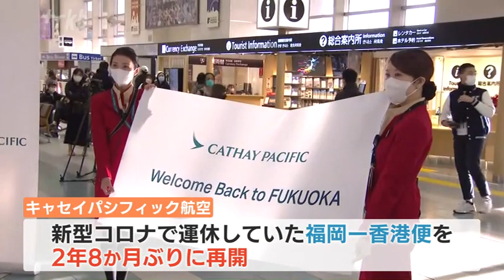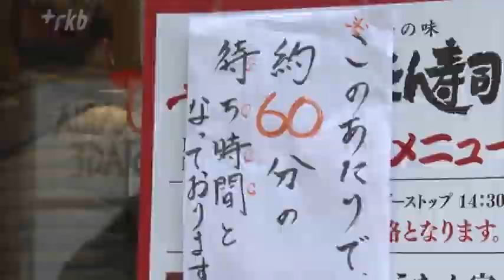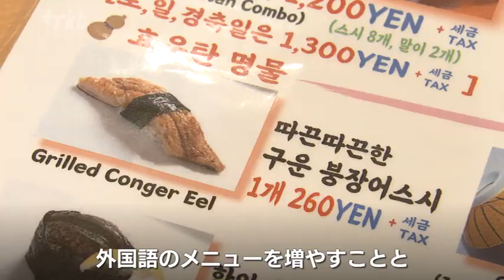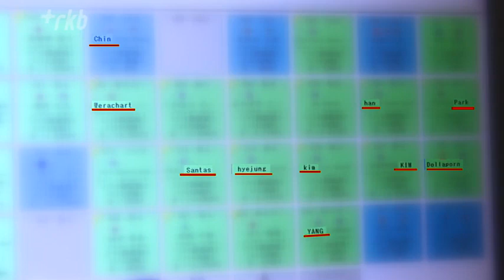「外国人観光客」増加に期待 香港－福岡便も運航再開で～「水際対策」緩和から約２か月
海外から入国する際の水際対策が、１０月に緩和されてから２か月近くがたち、街では海外からの観光客の姿を見かける機会も増えてきました。福岡空港の国際線でも海外の航空会社が相次いで運航を再開しています。観光地などでは、今後の「外国人観光客」増加に期待を寄せています。

◆福岡～香港便が２年８か月ぶりに運航再開
香港を拠点とするキャセイパシフィック航空は、新型コロナの拡大で運休していた福岡～香港便を１２月１日に、２年８か月ぶりに再開しました。水際対策の緩和に伴う旅行需要を見込んだもので、今月末までは週３往復、年明けからは毎日１往復運航されます。

旅行客「寿司やラーメンが恋しかった」「すごくワクワクしている。コロナ以来、初めての福岡なのでとても楽しみ」

キャセイパシフィック航空　担当者「ようやく福岡に我々のフライトが戻ることができてうれしく思っている。日本が香港で人気の観光地なので、インバウンドのお客様を迎えて、同時に香港や香港を経由して各国に旅行されるお客様をお迎えしたい」

◆太宰府天満宮でも外国人の姿が目立つように
こちらは福岡を代表する観光地の一つ、太宰府天満宮の参道です。パックツアーに加え、個人での入国も解禁されたことで、家族やカップルで旅を楽しむ外国人の姿も見られます。

タイからの観光客「熊本、長崎、由布院をめぐって、けさ福岡に到着しました」
韓国からの観光客「食べることとか写真を撮るとか、そんなことが楽しかったです。もつ鍋が一番です」

◆福岡市天神では外国人の行列も
ＲＫＢ原口佳歩「福岡市天神の寿司店の前には、平日にもかかわらず列ができています。外国の方も多いですね」

新鮮なネタを手頃な価格で食べられると、海外でも口コミで人気の「ひょうたん寿司」。行列の中には、しばらく見かけなかったインバウンド客も戻りつつあります。

ひょうたん寿司　竹田和幸副店長「韓国の方が、規制がなくなったということでどんどん増えてはきていますね。行列ができているので、ありがたいと感じています。外国語のメニューを増やすことと簡単な韓国語、英語を少し勉強して、しゃべれるように心がけて接客しています」

◆熊本・大分にも多くの外国人観光客
九州各地の観光地にも外国人観光客の姿が。熊本城のふもとに、飲食店や土産物店が集まる城彩苑では・・・

Ｑどちらの国から？「タイ」「ベルギー」「台湾」「ブルンジ」「コートジボワール」

タイからの観光客は、予約していた着付けを体験し、着物姿で散策しました。

タイからの観光客「着物を着たのは初めてです。とても素敵です」

さまざまな種類の温泉を見られる「地獄めぐり」が人気の大分・別府温泉。この温泉旅館は日本らしい雰囲気が外国人にも人気で、宿泊客の半分が海外からの個人旅行でした。

野上旅館　野上泰生さん
「日本が好きな人達にいっぱい来てもらっているのでうれしい。外国の方に合わせた対応を今後しようと考えている」

◆今後の「外国人観光客」増加に期待
政府の統計によると、１０月の福岡県の入国者数は、速報値で４万９１１２人。新型コロナ拡大前の同じ月と比べると３分の１ほどにとどまっています。インバウンドの大きな割合を占めていた中国が、引き続きゼロコロナ政策をとっていることが要因の一つとみられます。

それでも、先月は韓国・釜山行きの高速船「ビートル」も運航を再開するなど、人の動きの拡大は続いています。博多港では、新型コロナで受け入れを停止していたクルーズ船についても、来年の春から戻ってくる見通しです。ダイヤモンド・プリンセスコロナ禍の前は、４年連続で寄港するクルーズ船の数が日本一だっただけに、観光業界は復活に期待を寄せています。